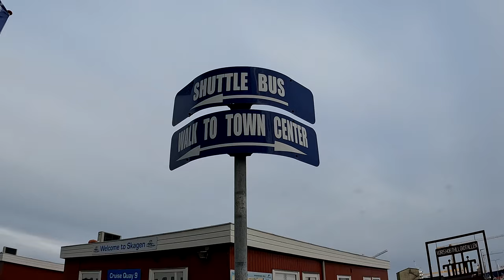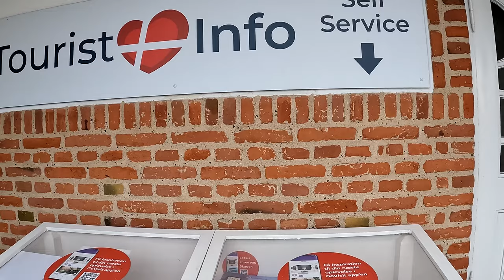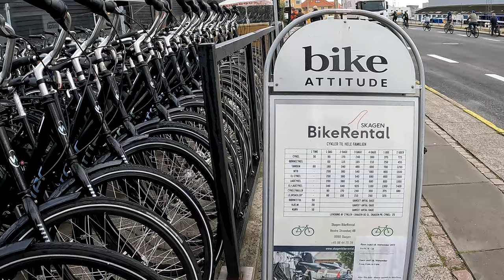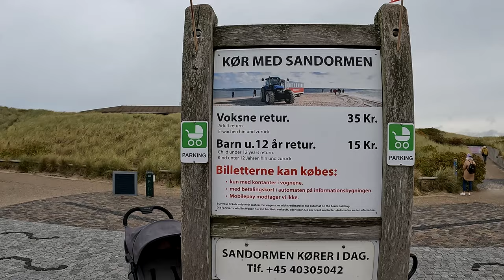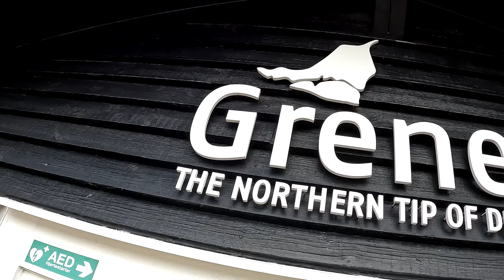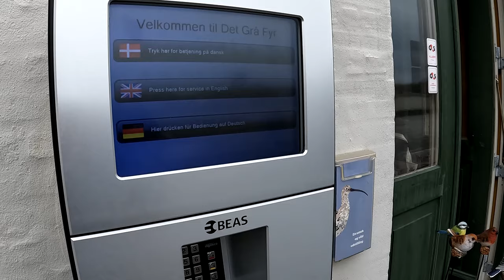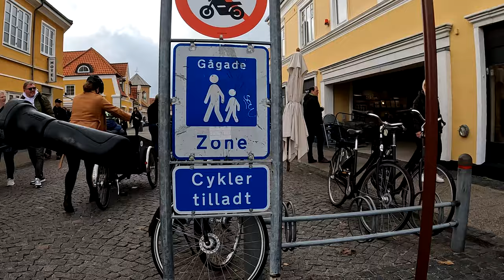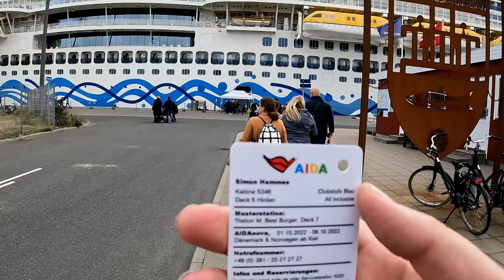Unser Tag in Skagen - Mit dem FAHRRAD? Sightseeing mal anders! | AIDA Nova 10-2022 | VLOG #024-4-2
Mit AIDA Nova ging es in der Zeit 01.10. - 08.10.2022 nach Dänemark & Norwegen 🥰

Dieser Tag war wie jeder unsere Langgänge, diese mal, nicht geplant... und dennoch kam es absolut anders als gedacht! Nie hätten wir damit gerechnet, dass wir Skagen mit dem Fahrrad erkunden.

Kommst du mit uns auf das RAD?

Alle unsere Ziele und ob wir immer auf dem "richtigen" Weg waren... In diesem Video!
Es gibt viel zu sehen und es ist wie immer durchaus unterhaltsam.

Viel Spaß!

Alle bereits veröffentlichten Videos dieser Reise findest du, auch in der korrekten Reihenfolge, unter folgender Playliste

▬ Das kommt noch!!! ▬▬▬▬▬▬▬▬▬▬▬▬▬▬▬▬▬

Wir haben gut und gerne mehr als 500 GB Rohfilm 😮
Die werden dann als VLOG oder sonstige Videos online gehen.
Am Ball bleiben lohnt sich auf alle Fälle!

Bestimmt gibt es auch andere Ansichten 😉

folgst 😉

Hier gibt es in den kommenden Wochen und Monaten viel zu entdecken rund um das Thema FamilienAusflüge, Reisen, Freizeitparks und FreuZeit.

Viel Spaß